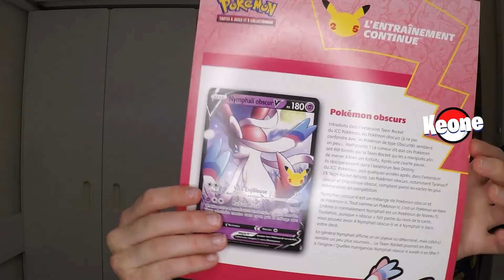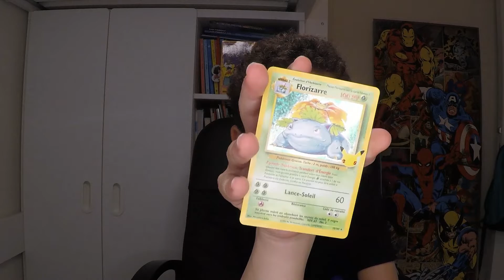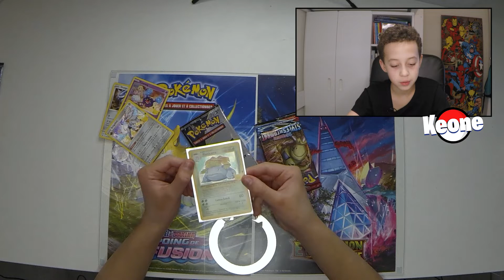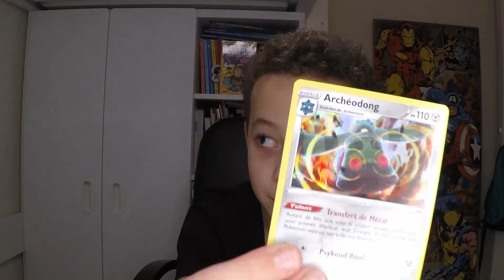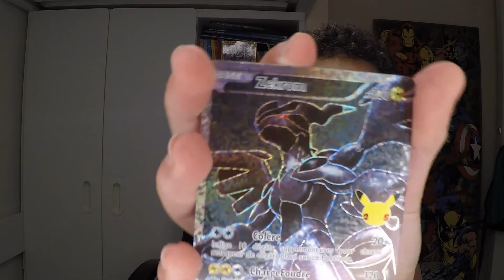COFFRET NYMPHALI OBSCUR PART1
COFFRET CELEBRATIONS NOUVELLE EXTENSION POKEMON EPEE ET BOUCLIER OPENING.